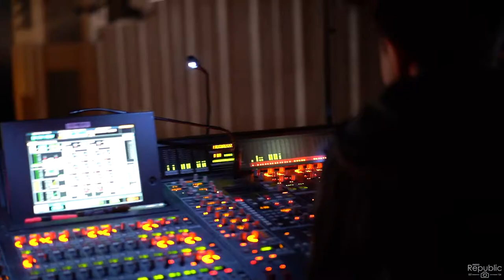Momentum Dance Festival 2019 | TranscenDANCE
Momentum is known to be RP's Dance Festival. It promotes dance as a form of expression, and showcases the best dance talents in Singapore schools since 2008, held annually in May.

Video Credits: Hanis Samri
Artistic Director: Zaini Tahir
Festival Producer: Jeremy Leow